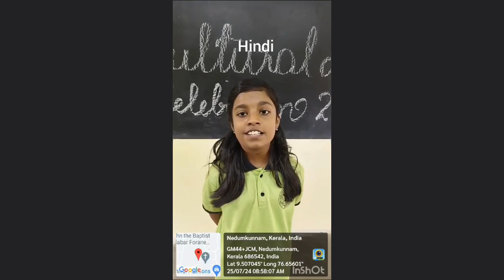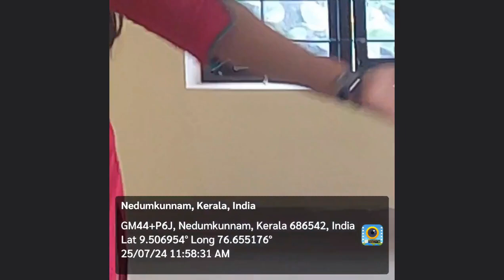Shiksha Saptah-Day 4